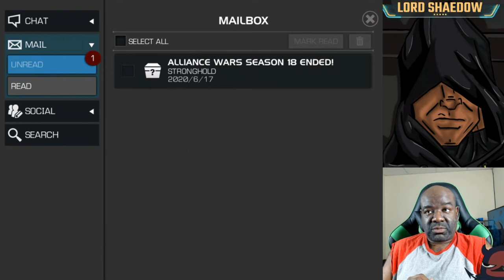MCOC - Alliance War | Season 18 | How Did it End? - Future of my War Videos